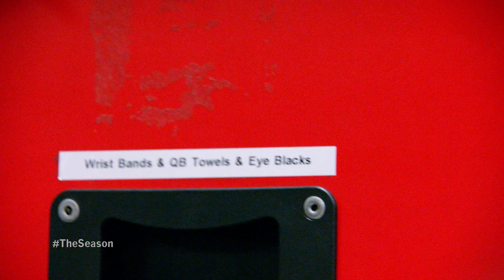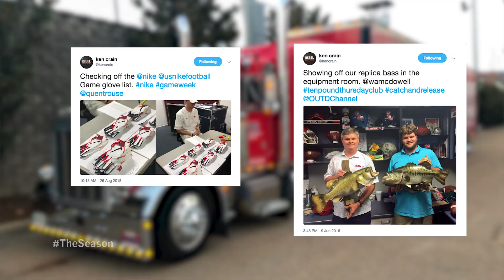The Season: Ole Miss Football - SIU (2018)